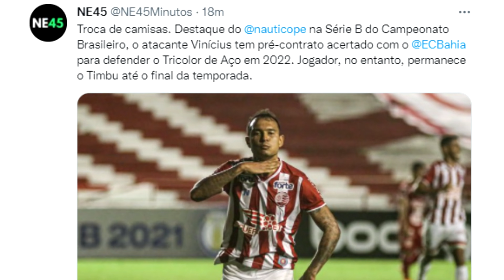💣💣VINÍCIUS ATACANTE DO NÁUTICO É O NOVO REFORÇO DO BAHIA PARA 2022 |🤑 DETALHES DO CONTRATO FOI BOM ?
Vinícius, artilheiro do Náutico e peça fundamental no ataque Timbu nesta Série B, recebeu proposta do Bahia e deixará os Aflitos ao final desta temporada, segundo informações publicadas em primeira mão pelo repórter Renato Barros, e confirmadas pela reportagem do NE45 na tarde desta quinta-feira.

O jogador está com bases salariais acertadas e chegaria no Tricolor de Aço com um contrato firmado de três anos, além de receber um salário de aproximadamente R$ 150 mil, incluídas as luvas.

No último mês, inclusive, o empresário do jogador, Bruno Serafim veio até Recife para tentar negociar uma renovação de contrato, mas não houve avanço nas tratativas. Procurado, o agente disse que ‘Vinícius não iria a lugar nenhum’.

Também em contato com o portal, o executivo de futebol da equipe baiana, Lucas Drubscky, afirmou que ‘não podia falar de contratações, por não ser política do clube’.

Pelo Náutico, Vinícius experimenta fase inédita na carreira: artilheiro da equipe com 10 gols marcados – cujo número nunca havia sido alcançado por ele, até então – e também figura no topo em quantidade de assistências para gol, com seis.